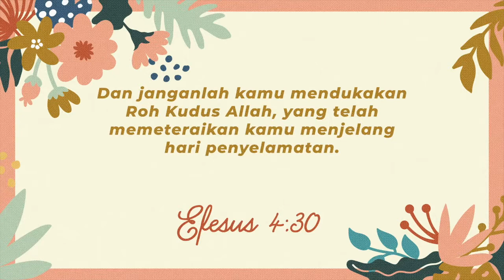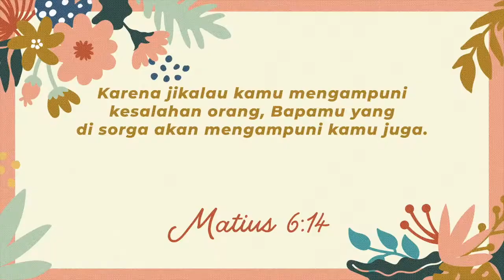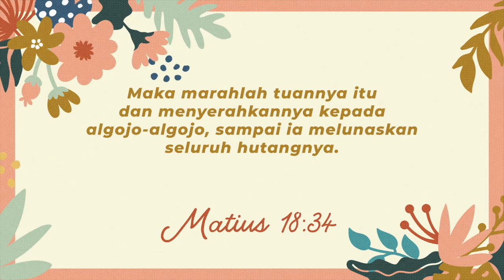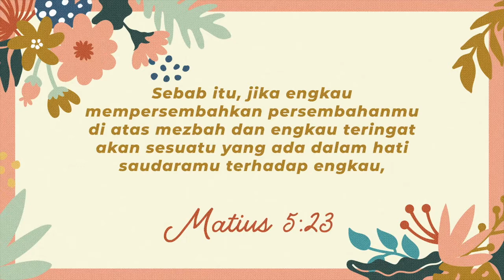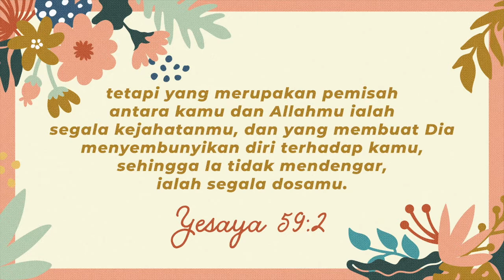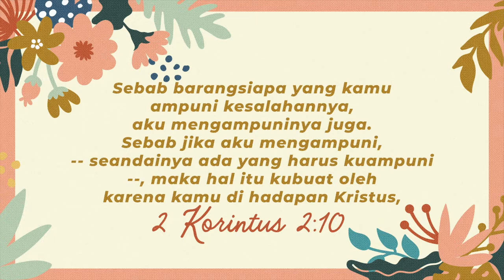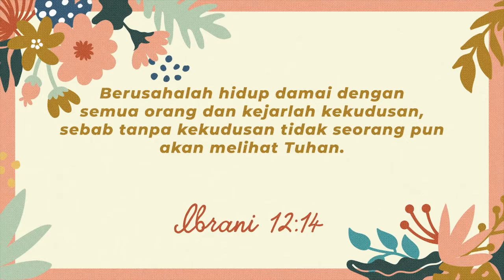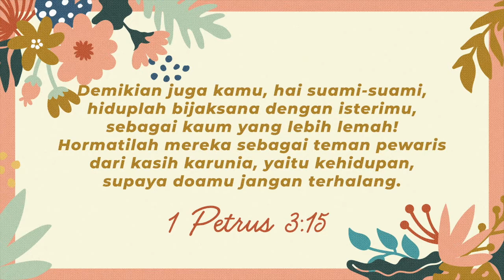The Power of Forgiveness - Ps Rubin Adi Abraham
30 May 2021

Ayat bacaan : Efesus 4 : 30-32
Dan janganlah kamu mendukakan Roh Kudus Allah, yang telah memeteraikan kamu menjelang hari penyelamatan.
Segala kepahitan, kegeraman, kemarahan, pertikaian dan fitnah hendaklah dibuang dari antara kamu, demikian pula segala kejahatan.
Tetapi hendaklah kamu ramah seorang terhadap yang lain, penuh kasih mesra dan saling mengampuni, sebagaimana Allah di dalam Kristus telah mengampuni kamu.

Kuasa Pengampunan :
1. Pengampunan membuat dosa kita diampuni
2. Pengampunan membuat ibadah kita diterima
3. Pengampunan menutupi celah bagi iblis
4. Pengampunan membuat doa kita berkuasa